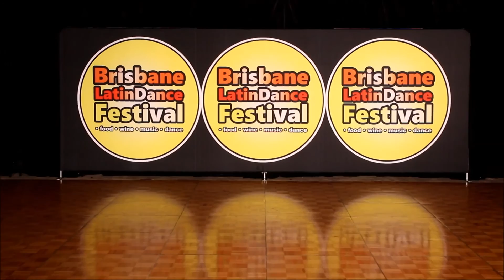Brisbane Latin Dance Festival - Sunday Night - Latin Steps Latin Divas - Latin Steps Dance Company